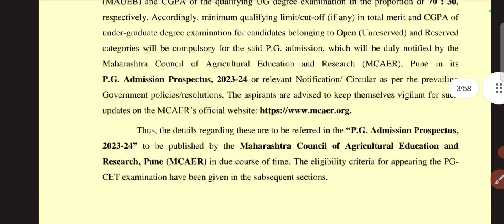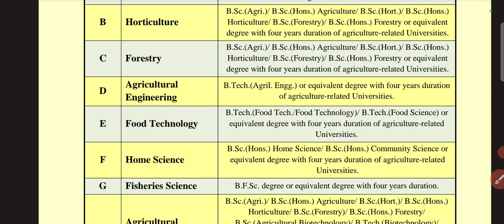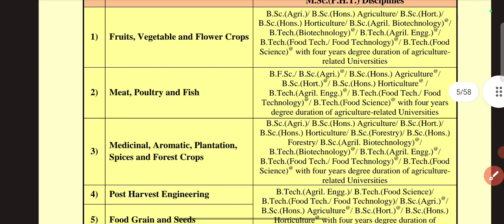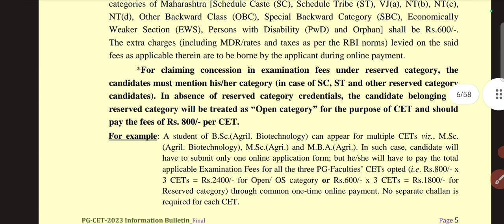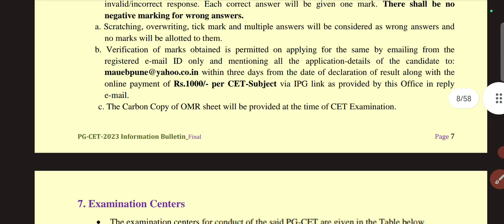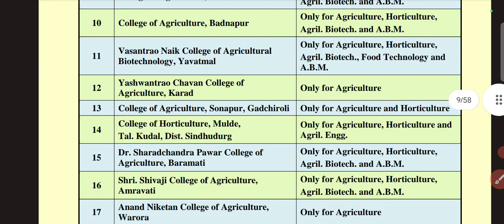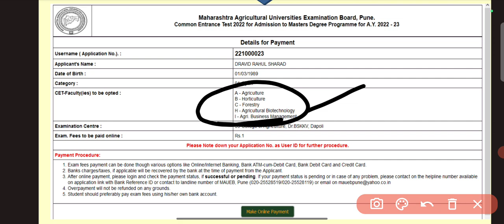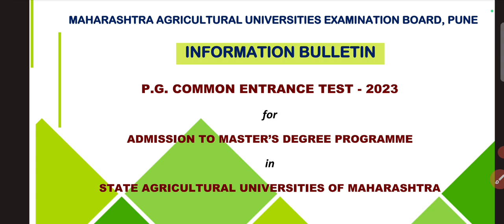Post Graduation Entrance Exam 2023  Dates , Fee , Application Form , College Code